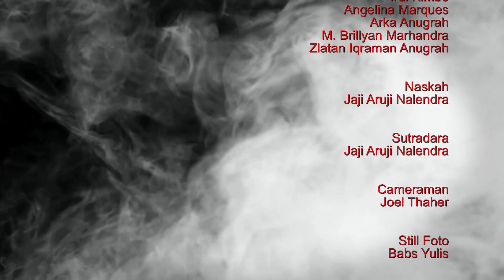StarKids Star Of The Future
StarKids in Action!!! | 27 Desember 2016 | Taman Ismail Marzuki Jakarta.

Pemain
Bang Togu
Dhika Maru
Diding Boneng
Irul Kimbo
Angelina Marques
Arka Anugrah
M. Brillyan Marhandra
Zlatan Iqraman Anugrah

Naskah
Jaji Aruji Nalendra

Sutradara
Jaji Aruji Nalendra

Cameraman
Joel Thaher

Still Foto
Babs Yulis

Crew
Echan Funky
Pei Empank

Editor
Joel Thaher

Produser
Eka Nuraini Marques